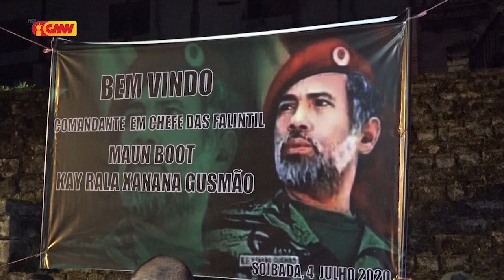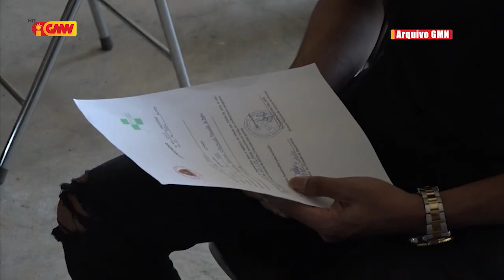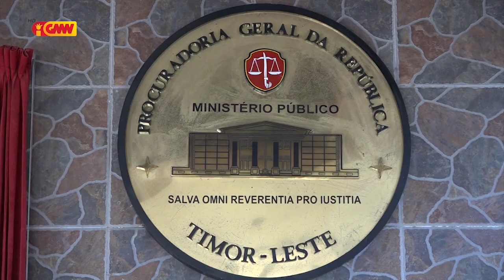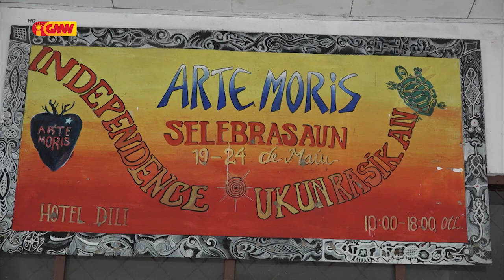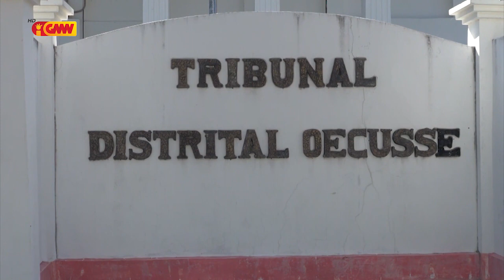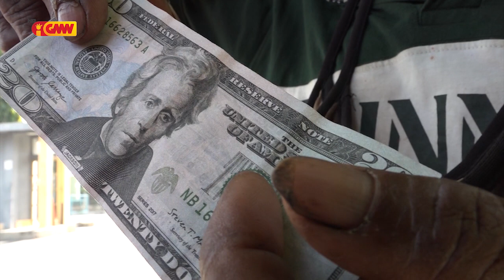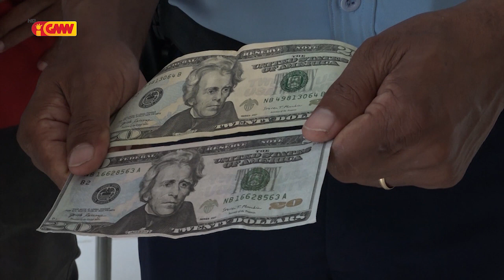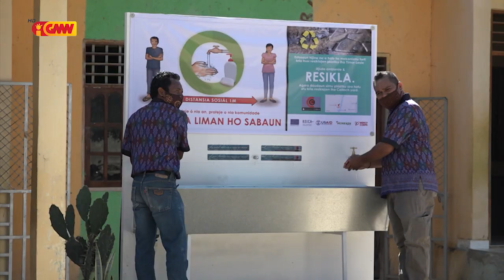JORNAL SEMANARIO EDISAUN 12 de Julho 2020